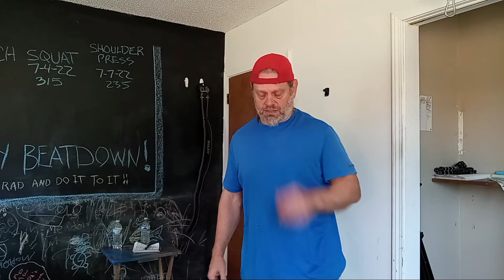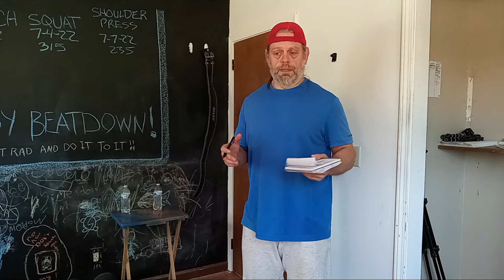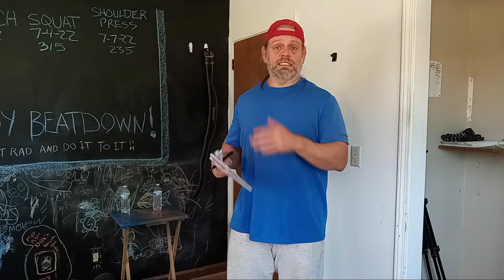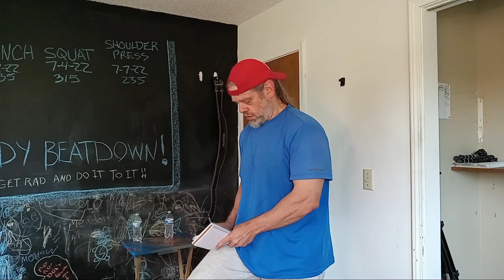405lb Dead Lift Many Sets/Building Strength And Muscle 7 16 22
Live Stream went to heck so i downloaded what little live stream was recorded and added more footage to it so we have a complete video and store to go with it. Enjoy!